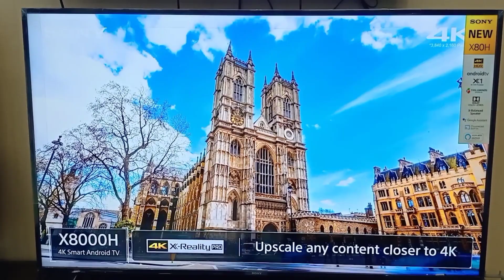SONY BRAVIA 43X8000H, 49X8000H,55X8000H,65X8000H AND 75X8000H 4K ANDROID TV/ YOUTUBE SHORTS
indian lady